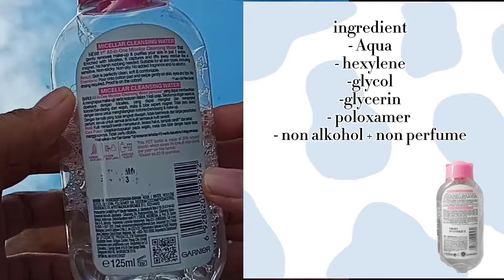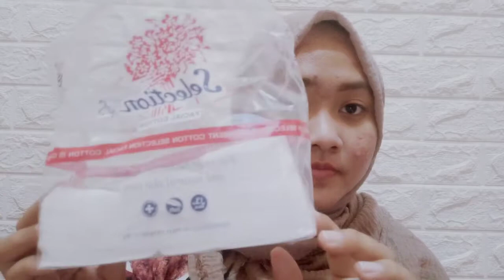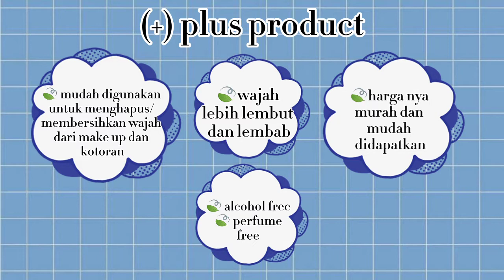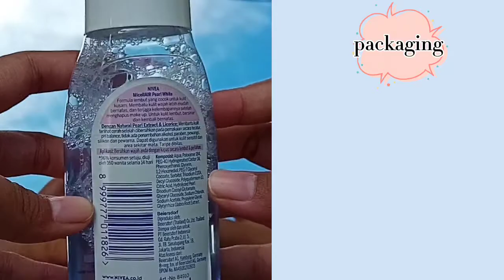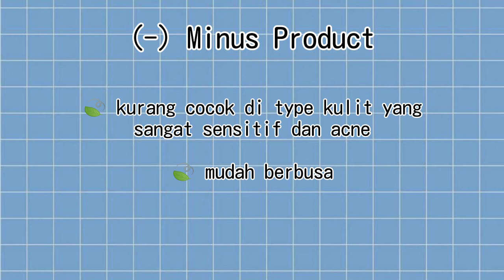Battle cleansing water: Garnier x Nivea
halo semua (°✓°) ~

xoxo, elica